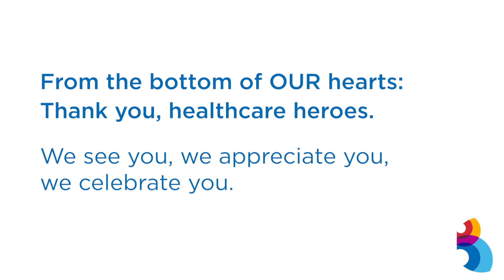Thank a Healthcare Hero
We celebrate our Ballad Health nurses, physicians and healthcare professionals that play a part in keeping our region healthy.